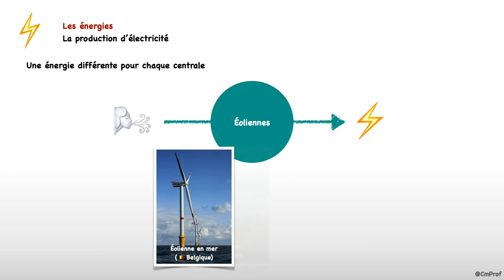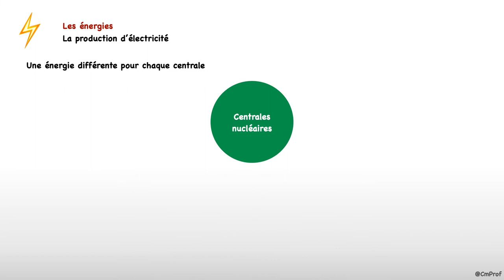La production d’électricité - Les énergies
Capsule vidéo d'explication de la leçon : « La production d’électricité » du thème « Les énergies »